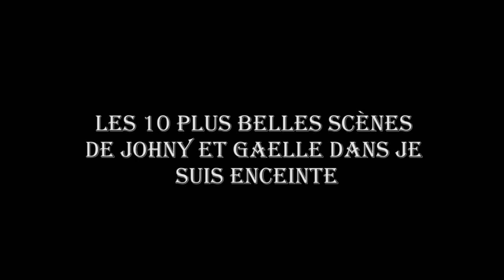10 pi bèl sèn Johny Ak Gaelle nan Je suis enceinte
Mezanmi  pa neglije ankourajem, mwen renmen nou anpil